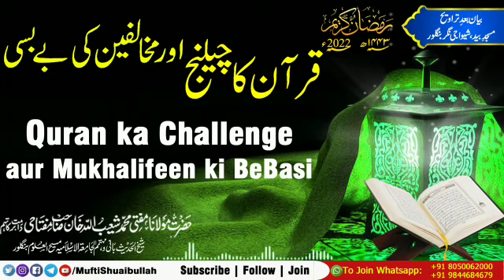𝐁𝐚𝐲𝐚𝐧 𝐁𝐚𝐚𝐝 𝐞 𝐓𝐚𝐫𝐚𝐰𝐞𝐞𝐡 202204:𝐐𝐮𝐫𝐚𝐧 𝐤𝐚 𝐂𝐡𝐚𝐥𝐥𝐞𝐧𝐠𝐞 𝐚𝐮𝐫 𝐌𝐮𝐤𝐡𝐚𝐥𝐢𝐟𝐞𝐞𝐧 𝐤𝐢 𝐁𝐞𝐛𝐚𝐬𝐢|𝐓𝐡𝐞 𝐜𝐡𝐚𝐥𝐥𝐞𝐧𝐠𝐞 𝐨𝐟 𝐭𝐡𝐞 𝐐𝐮𝐫𝐚𝐧